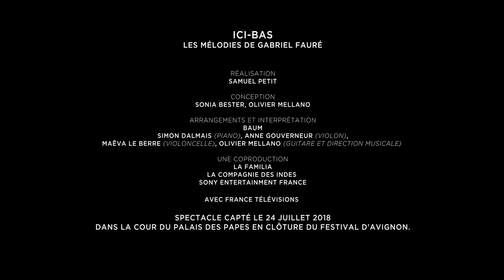ICI-BAS Les Mélodies de Gabriel Fauré - Diffusion sur France 2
ICI-BAS – Les Mélodies de Gabriel Fauré
Arrangements et interprétation : BAUM
Simon Dalmais – piano
Anne Gouverneur – violon
Maëva Le Berre – violoncelle
Olivier Mellano – guitare et direction musicale

Conception : Sonia Bester, Olivier Mellano
Mise en espace : Sonia Bester, François-Gauthier Lafaye, Olivier Mellano
Collaboration artistique : Isabelle Antoine
Lumière : Mael Iger
Son : Audrey Schiavi
Regards Costumes : Elisabeth Cerqueira

Production La Familia en accord avec Madamelune

Coproduction : Abbaye de Noirlac, Théâtre Molière – Sète, Scène Nationale Archipel de Thau, Le Train Théâtre – Portes-lès-Valence, LE CENTQUATRE-PARIS

Avec le soutien de l’ADAMI et de la SPEDIDAM